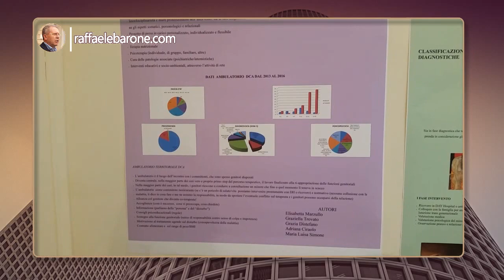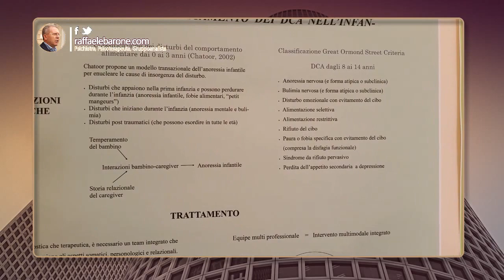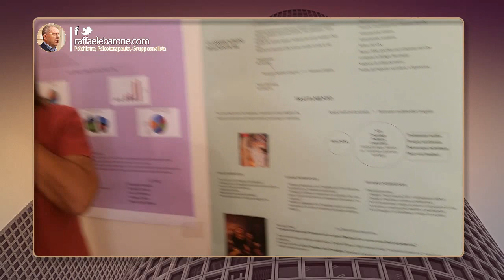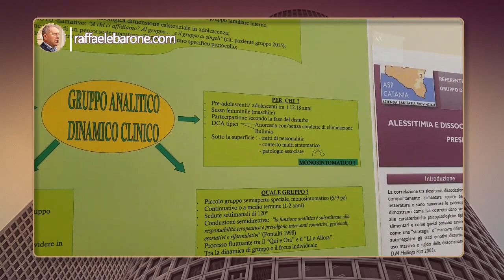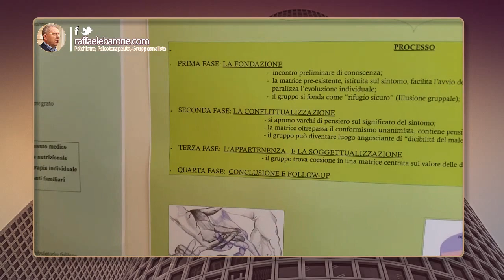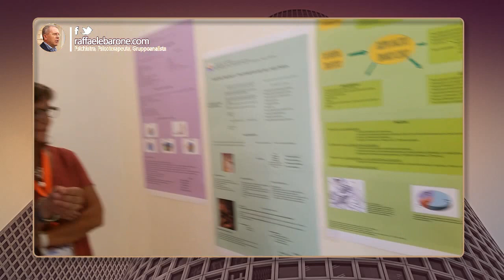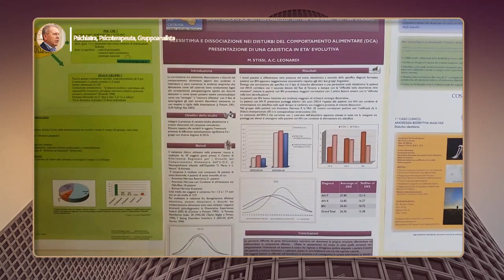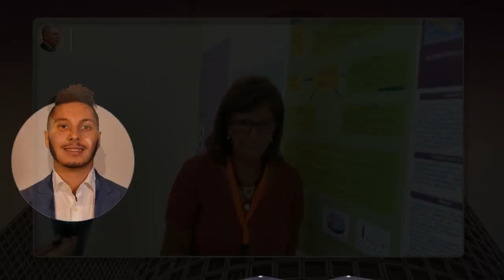Percorsi di cura per pazienti affetti da Disturbi del Comportamento Alimentare con Carmelita Russo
Durante il Congresso regionale della SINPIA (Società Italiana di Neuropsichiatria dell'Infanzia e dell'Adolescenza) tenuto a Marsala abbiamo rincontrato Carmelita Russo con altri suoi collaboratori quali Ariana Ciraolo, Agata Barbagallo, Eleonora Russo e Maria Stissi.

Hanno presentato 5 interessantissimi Poster che illustrano i diversi momenti del percorso di cura per pazienti affetti dal disturbo del comportamento alimentare. Nei diversi poster - visibili al di sotto del video - si mettono a fuoco diversi momenti dell'intervento.